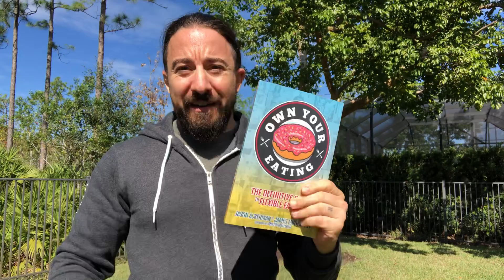Free copy of the OYE Book!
If you haven't joined our Own Your Eating Tribe, you need to jump on it ASAP! By joining our Tribe, you get access to Jason and Roz, our coaching staff, weekly challenges, useful links, information, and more ;) You can join here:

Your comments are important to us, so please take a second and say ‘Hey’ ;).
Jason and Roz have a somewhat crazy love story that involves a little bit of serendipity and a lot of love for doughnuts! Despite growing up worlds apart, our shared passion for fitness and food lead us down two separate paths that would eventually intersect. Between us we suffered through just about every diet out there before discovering something that wasn’t another diet. Flexible eating is a lifestyle that has transformed our lives beyond the scope of basic nutrition.

We founded Own Your Eating to help others gain control of their nutrition and live happier, healthier, more fulfilling lives. We have worked with thousands of people just like you and know that with our help you too can reach your goals and become the best version of yourself.